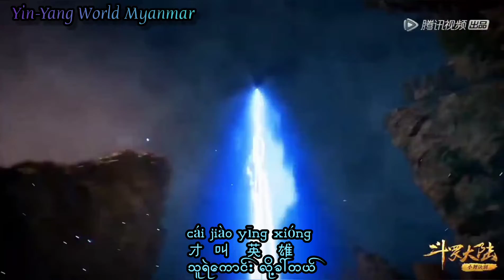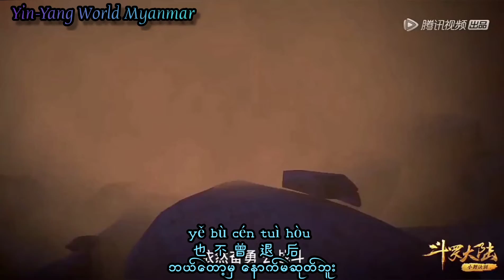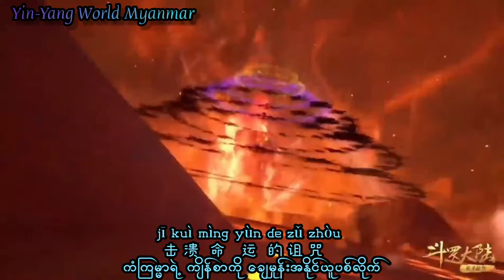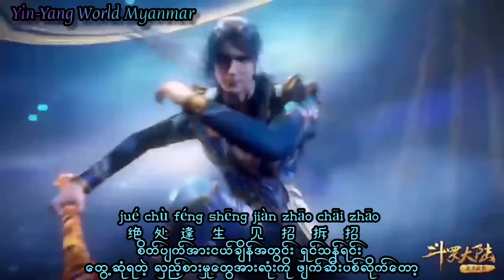Angela Zhang-Break The Cocoon (Po Jian 破茧)(Soul Land Theme Song) Myanmar Sub